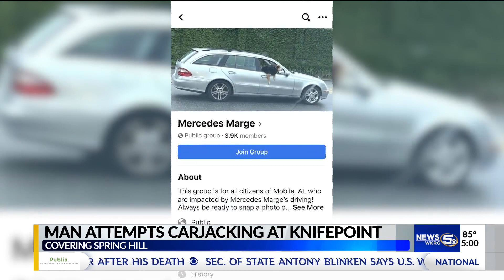VIDEO: “It really took it’s toll on me:” Well-known Mobile driver ‘Mercedes Marge’ recounts carjacki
VIDEO: “It really took it’s toll on me:” Well-known Mobile driver ‘Mercedes Marge’ recounts carjacking